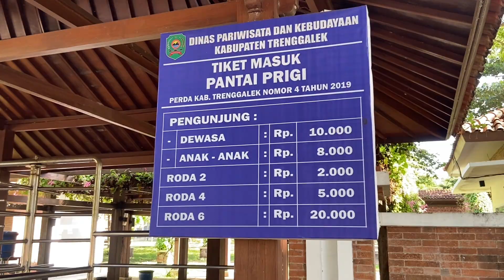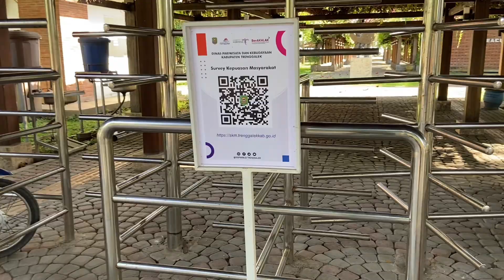KONDISI TERKINI PANTAI PRIGI 360 TRENGGALEK